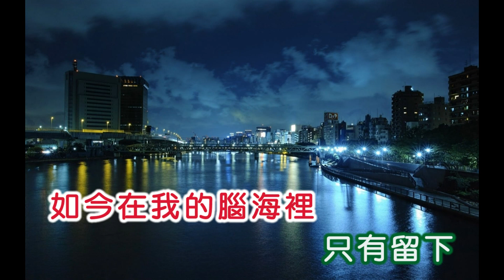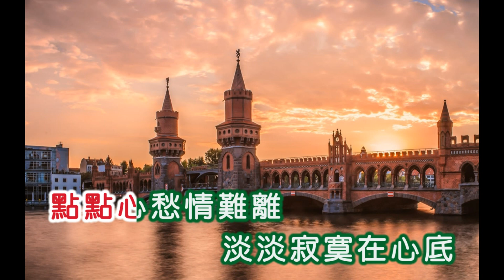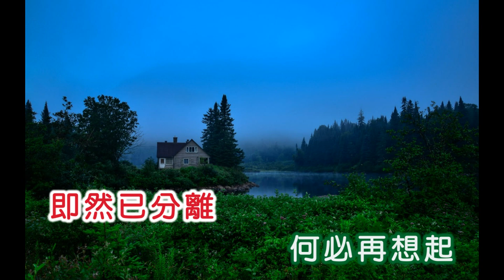張小英 ~ 愛的回憶